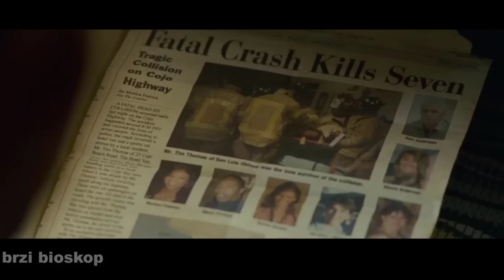Čovek Joj Donira Svoje Organe Da Bi Se Iskupio za Grehove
Ben Tomas, agent poreske uprave, oseca krivicu za svoju gresku koja je ubila sedam ljudi, ukljucujuci njegovu zenu. On krece na neobicno putovanje kako bi promenio zivote sedmorice stranaca.